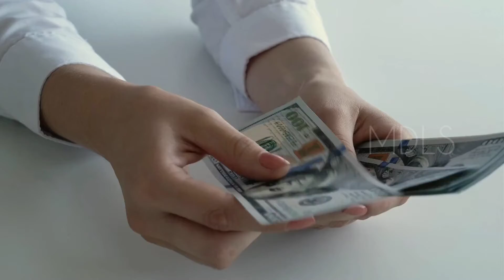8 Lifestyle Changes To Make If You Want To Get Rich In 2022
8 Lifestyle Changes To Make If You Want To Get Rich In 2022

Hello Guys! Welcome back to the men's dream lifestyle. As self-made millionaire and author Steve Siebold writes in “How Rich People Think,” he has benefited from a life-changing realization: “To get rich, I had to learn to think like a rich person. Once I changed my thinking, the money started to flow.”

And, he notes, “the only way to learn how to think like a rich person is to study them.”

Here are eight lifestyle changes that have helped Siebold and other self-made millionaires build wealth. If you’re looking to change your life in 2019, they could work for you.

8 Lifestyle Changes To Make If You Want To Get Rich In 2022

1. Generate two incomes—or more
2. Build relationships with successful people
3. Save to invest
4. Automate your finances
5. Get used to doing uncomfortable things
6. Devote 20 minutes a day to developing a new skill
7. Don’t show off—show up
8. Think big

Our channel is about Men's fashion, fitness, health, hair care, skincare, style, grooming, love, and dating tips

Forte Series Hydrating Argan Oil - Daily Hair Oil For Men - For Softer, Smoother Hair

how to get rich,how to make money,how to become a millionaire,how to make passive income,Get Rich In 2022,8 Lifestyle Changes To Make If You Want To Get Rich In 2022,men's dream lifestyle,how to become rich,get rich in 2022,2022 recession,9 figure life billionaire lifestyle,good habits,healthy habits,productivity,successful people,healthy lifestyle,habits that are bad for you,motivation,do this to be rich,what the rich do,habits of successful people

Guy's make sure to check it out and change your life
                                                 by
                                   Men's Dream lifestyle